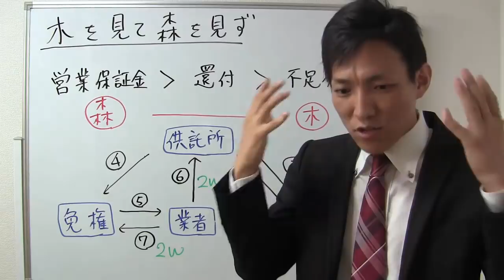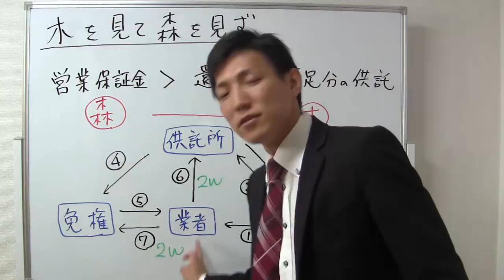勉強しても点数が上がらない。。。原因は木を見て森を見ず【宅建Q＆A】